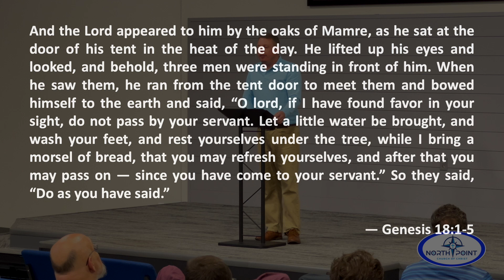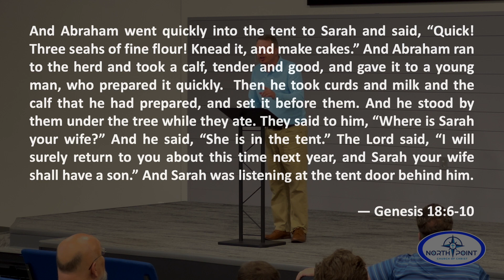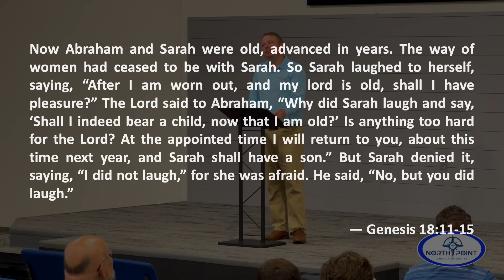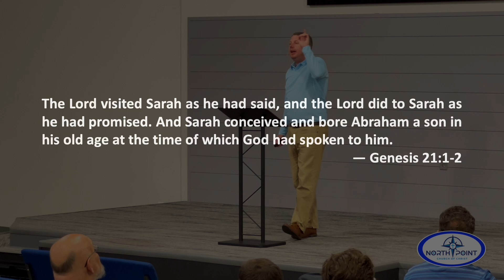North Point Church Sermon 2024-06-02 — 2nd Anniversary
This was our 2nd anniversary celebration.  Aaron focuses on a rhetorical question that was asked to Abraham about what is impossible with God.  The answer then is the same as it is now as shown by North Point's growth in the current climate of shrinking churches—nothing is impossible with God!